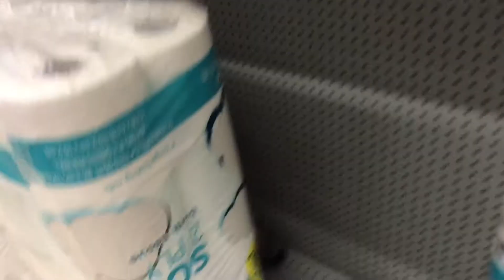TOILET PAPER FORT AT A NOW ABANDONED K-MART | Must Or BUST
MAKING A TOILET PAPER FORT AT K-MART

We try to build a fort here at Kmart!! How rare is this??

On Twitter The Showstopper @josiahhuffman